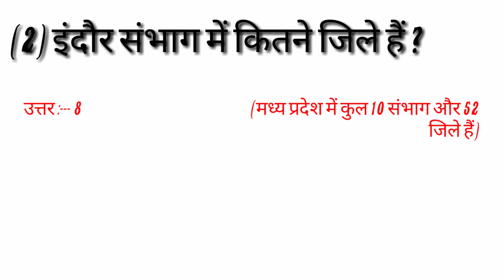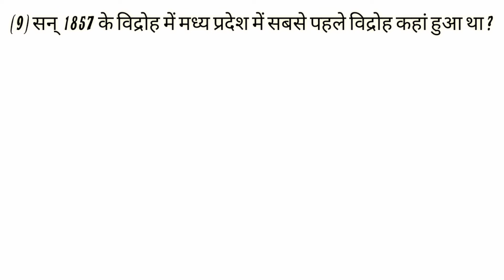Madhya pradesh gk (part 1) by Anuj kushwaha